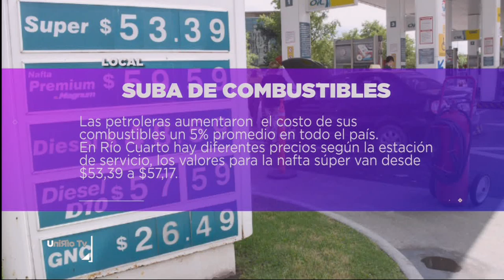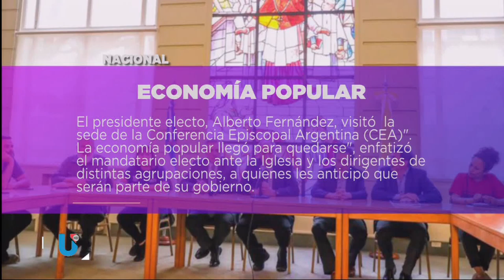DESTACADOS DEL DÍA 14-11